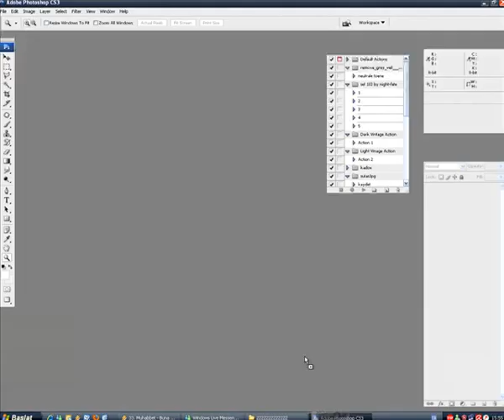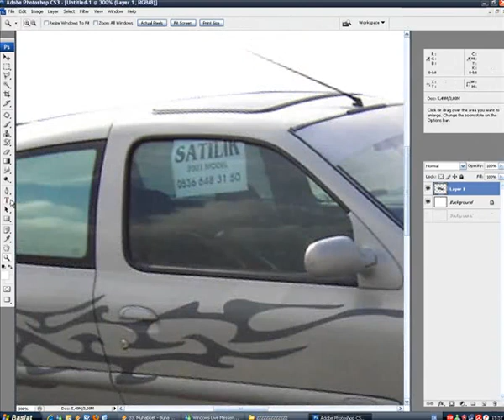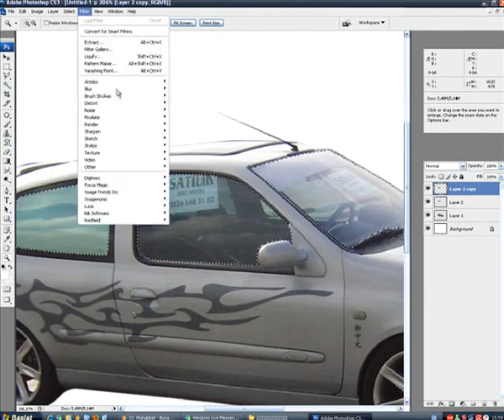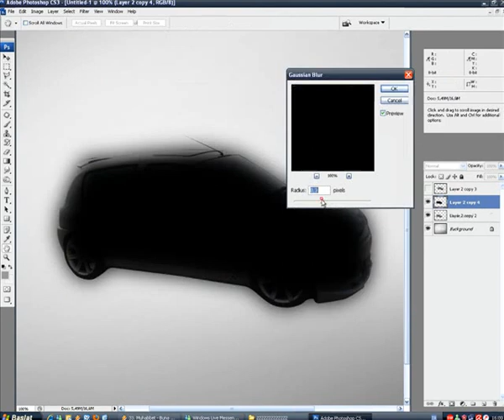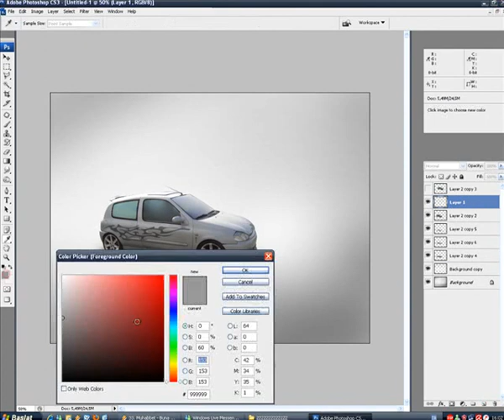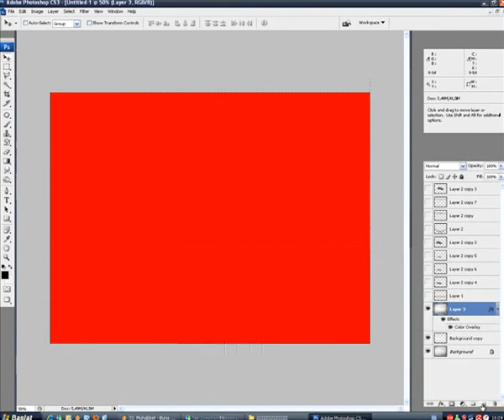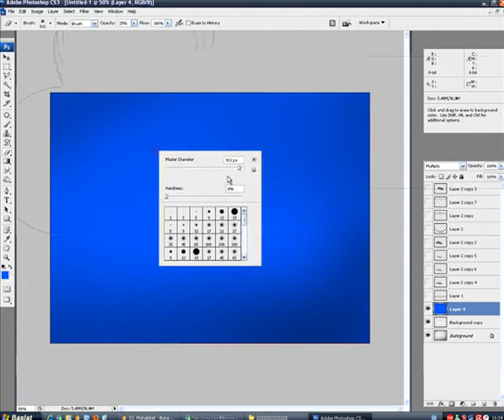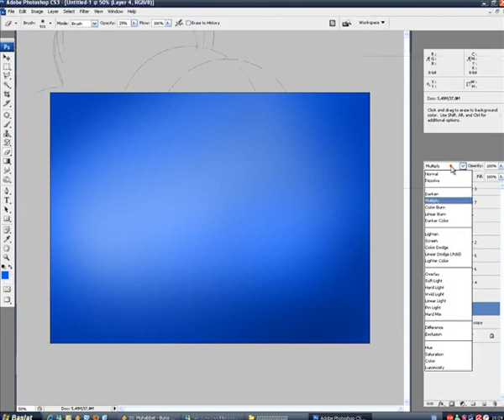Photoshop Gerçekçi Gölgelendirme Tutorial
Photoshopta gerçekçi gölgelendirme hızlı gösterim videosu.
Kısa bir zaman sonra detaylı anlatımını sizlerle paylaşacağım.